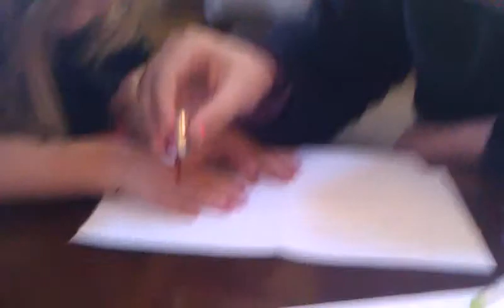Christmas Eve Manicure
Thanks Cousin Gianna!